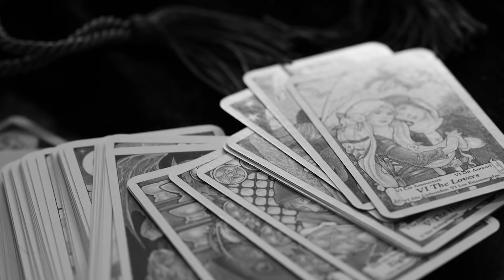3 RELATOS MACABROS DE BRUJAS/ HISTORIAS DE TERROR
3 historias interesantes de experiencias paranormales con brujas, experiencias que nos cuentan personas de la comunidad. Historias Basadas en eventos reales, escritas y adaptadas por Alexandra Carrizales
Narrada por @jonathan espinoza